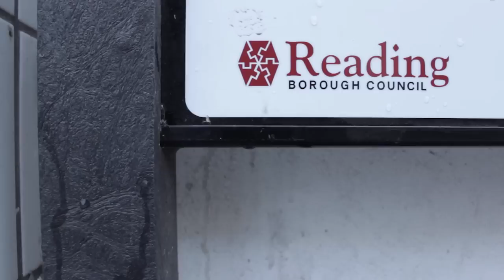There's No Dawah Like Snow Dawah